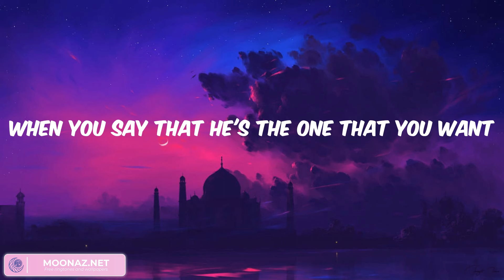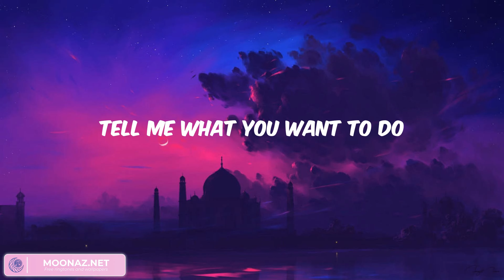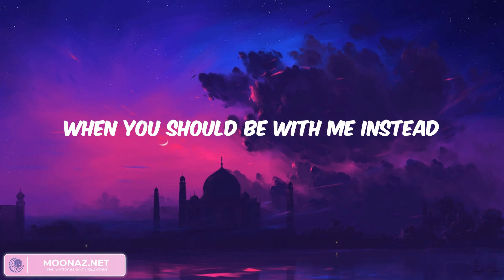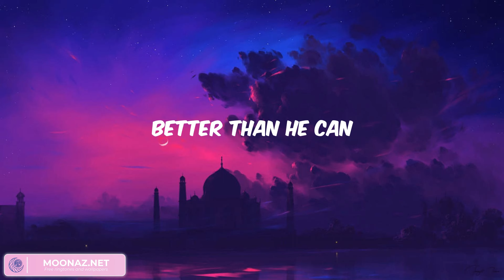Treat You Better - Better than he can (Lyrics)